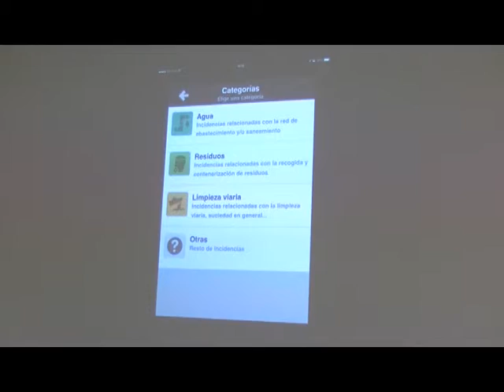ERLEA, LA NUEVA APP CIUDADANA DE SERVICIOS DE TXINGUDI